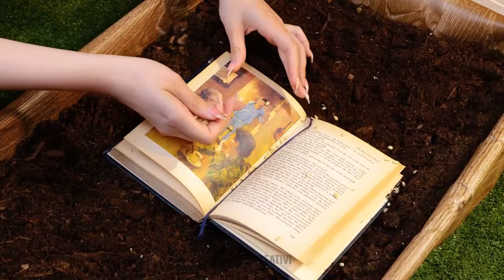Trucchi da giardinaggio top secret che vorresti conoscere prima! 🌿😲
Scopri trucchetti di giardinaggio rivoluzionari che trasformeranno il tuo giardino da un giorno all'altro! Dai consigli segreti ai trucchi sorprendenti, guarda e impara come creare il giardino dei tuoi sogni. 🌱✨